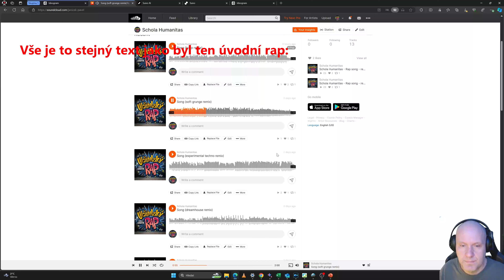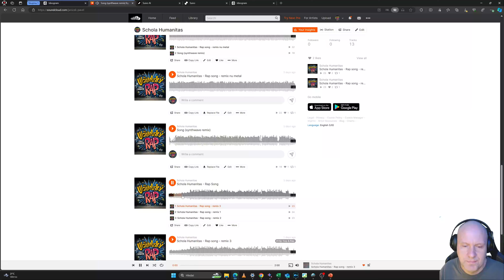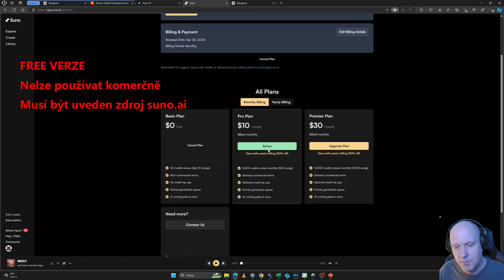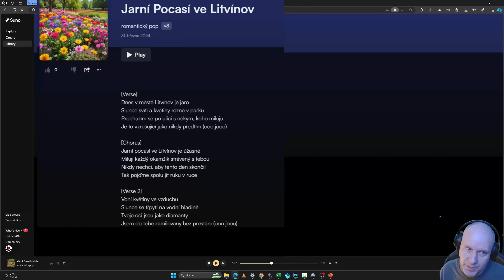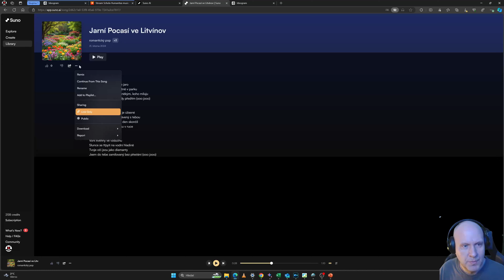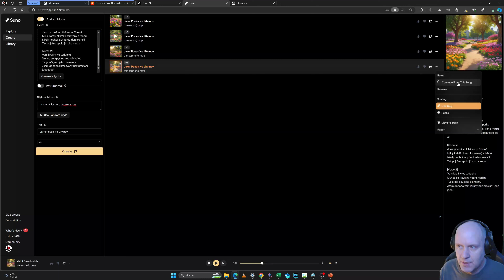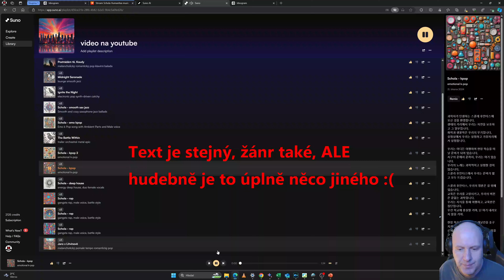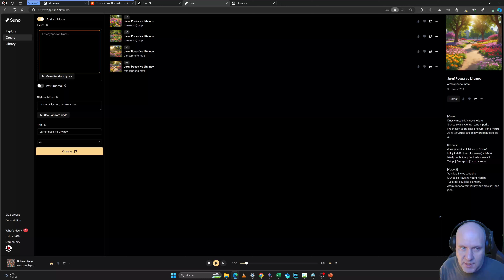Nejlepší AI generátor hudby? Slož si zdarma hit i ty!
(zdarma je 10 písní denně, což ale není málo!) ... a možná máte víc účtů :)